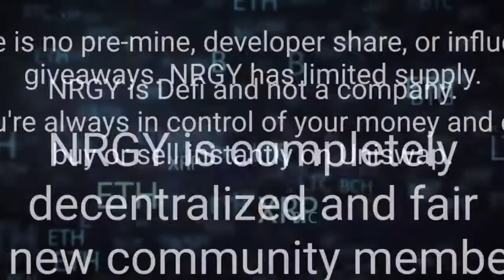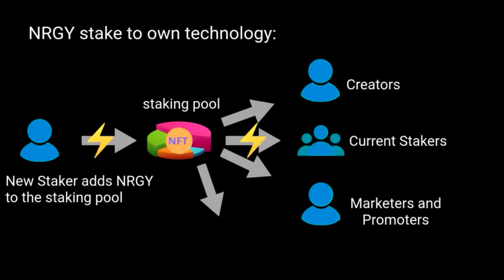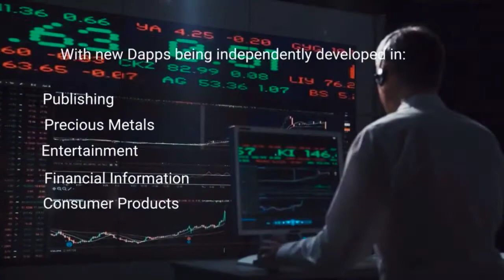NRGY Takes Over DeFi and NFT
**CRYPTO IS GOING CRAZY!!**
What if I told you there is a coin where EVERYONE has the ability to WIN!?
The NRGY Community is doing things a very differently.
We are creating REAL DECENTRALIZED BUSINESSES (D-Apps) that produce revenue for the entire Community.
If you’ve ever dreamed of being part of a SUPPORTIVE Community where success is shared, this is it!
Come be part of something special where we GROW TOGETHER & WIN TOGETHER.
9am Pacific / 10am Mountain / 11am Central / Noon Eastern / 4pm GMT / 9:30pm IST
(Zoom link in the comments)
Although there are no guarantees, we believe NRGY could potentially ROCKET into the thousands $$$ in the coming weeks with the implementation of our NEW D-Apps!
NOW is the time to get involved and invite others!!
There are TREMENDOUS profits to be made Staking NRGY and sharing it with others through our Community Builder D-App.
Come and find out about this AMAZING coin and how you can share in our success!
Then, after the presentation, we will have an open Zoom to assist anyone who needs help staking NRGY.